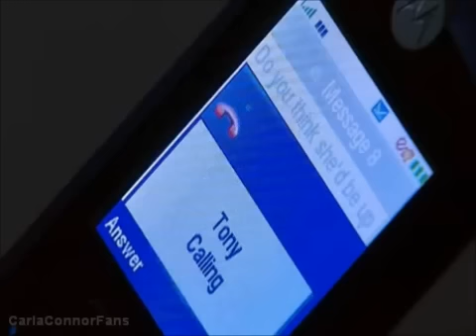Coronation Street: Carla Connor Scenes - 24th October 2008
ITV Coronation Street
Carla Connor Scenes
24th October 2008.